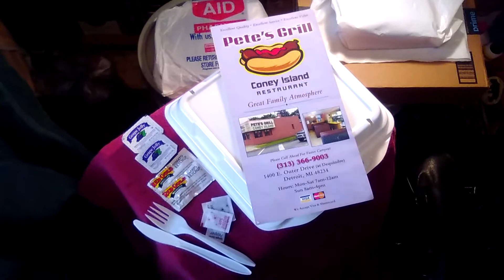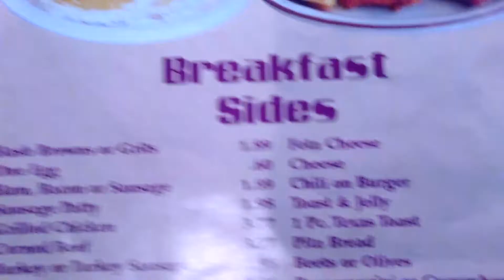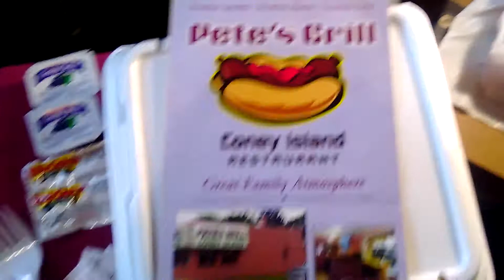Pete's Grill Breakfast Review - Q food review's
Q food review's